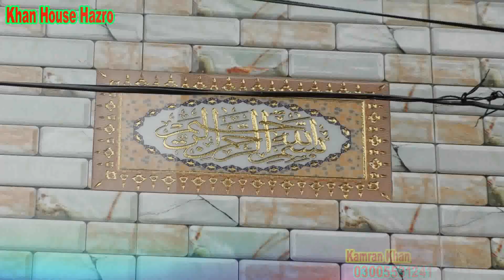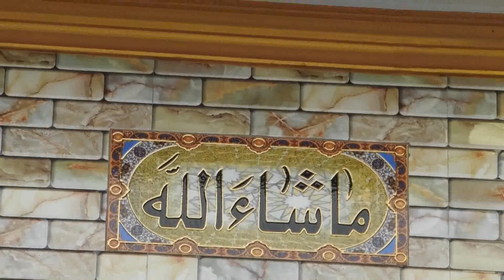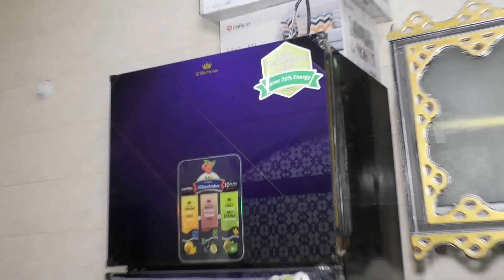Khan House Hazro